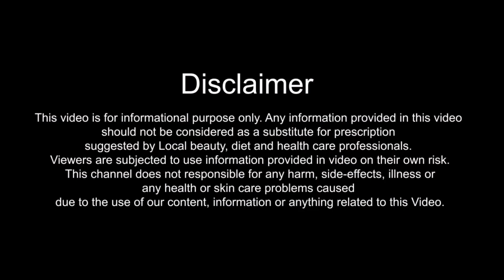असरदार नुस्खे पुराने से पुराना घुटनों का दर्द गायब करने के लिए | Natural Home Remedies for Knee Pain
In this Video, I will tell you simple and effective home remedy for joint pain. Purane se purana ghutno ka dard gayab karne ke nuskhe janane ke liye ye video dekhe.

Turmeric Powder Mix with Honey Helps to Get Rid of Knee Pain
Mustard Oil Massage Helps to Reduce Knee Pain
Ice is also Beneficial to Get Rid of Knee Pain Problem

शहद के साथ हल्दी पाउडर का मिश्रण घुटने के दर्द से छुटकारा पाने में मदद करता है
सरसों के तेल की मालिश घुटने के दर्द को कम करने में मदद करती है
बर्फ भी घुटने के दर्द की समस्या से छुटकारा पाने के लिए फायदेमंद है